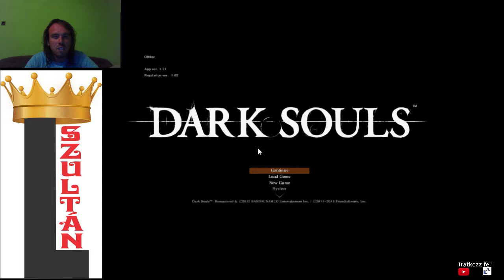BE A KÉPBE Dark Souls Remastered végigjátszás #16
Anor Londoban folytatódik a harc, hogy bemehessek a képbe, és ott majd Priscillával küzdhessek.